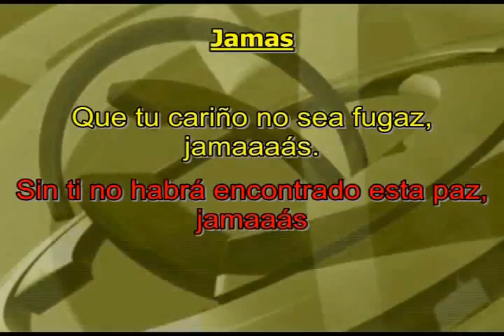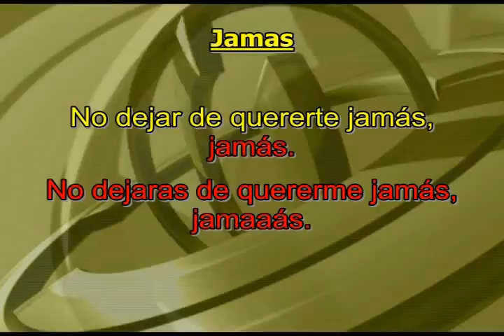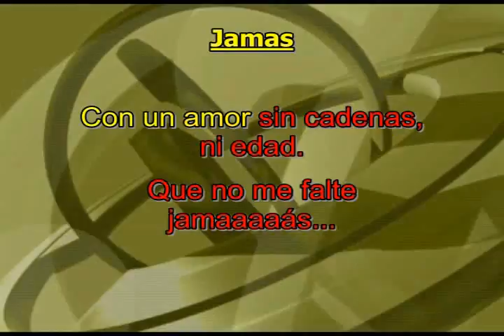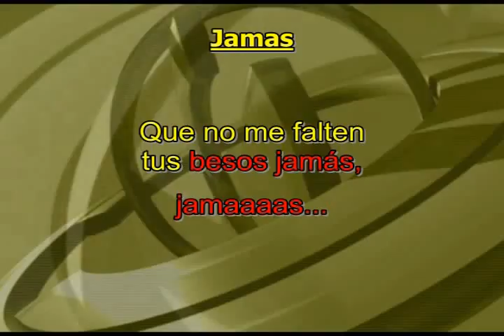CAMILO SESTO JAMAS KARAOKE